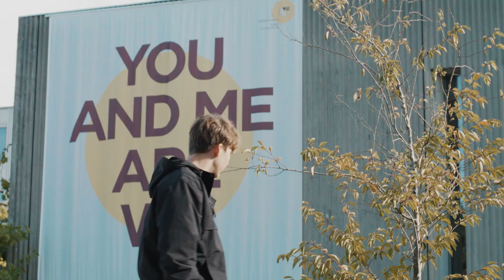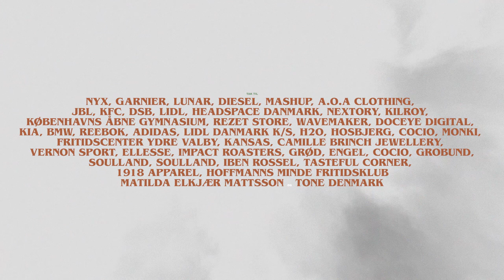CENTRUM 2 | Ep. 21: "Pyntepude" (Gæst: Magnus Haugaard)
Serien indeholder reklamer og betalte samarbejder. Nederst i video-beskrivelsen, kan I se alle de co-creators der indgår i serien.

I hele december måned, udgiver vi dagligt et nyt afsnit af CENTRUM. De fire venner drømmer i den nye sæson, hver især om at få opfyldt deres juleønske inden julenat. Men at kunne samles som en gruppe, virker umuligt da Maja drugges og forlader flokken. Lunas angst overmander hendes ensomhed, og Williams og Agnes’ fortid, udvikler sig fra forelskelse til jalousi. Hvis de skal nå at finde tilbage inden jul, må de abstrahere fra julens konstante distraktioner og finde ind til kernen af julens magi.

Instruktør: Jonas Risvig
Fotografering: Jesper Christensen, Sophus Wolf & Anna Fribo
Manuskript: Jonas Risvig
Hovedroller: Silje Schmidt, Anemone Camphausen, Erik Schmidt og Martha W. Hart-Hansen

Producer: Mathilde Aae Ellebye, Asbjørn Dam & Marta Skielboe
Tonemester: Martin Sperlig, Malthe Bjørn & Jakob Kandin
Klipper: Jesper Bækdal
Soundtrack: Cyd Williams, Rigmor, Elias Danielsen, Simon Kavi Kragh, Sylvester Linck, Mads Simonsen, Frederik Honoré & Magnus Elkjær Mattsson.
Lydmix: Stefan Garfield Rasch
Grade: Mads Krogh Rosairus
Pressefotos: Christian Torp, Eigil Nickelsen og Klara Løkke
Behind-The-Scenes: Mikkel Kinimond Nicolaisen
Caster: Jette Tolstrup
Idé: Jonas Risvig og Jesper Christensen
Manuskriptkonsulent: Cecilia Sardou
Brand Ansvarlig: Christian Ruaro
Undertekster: Nina Milthers, David Edut, Ida Fjord, Caroline Schønberg, Anton Schack Jensen, Jacob Andersen, Gustav Frandsen, Simone Møller Vejlin, Sarah Siger Holm, Amalie Storgård Bek, Caroline Søltoft, Olga Bech Andersen, Anders Voss Jacobsen, Vikki Søholm, Simon Dalhus, Sascha Sørensen, Bjørk Friis, Mathilde Kjeldsen, Cecilie Kirketerp, Kasper Cornell, Mathias Agger Kongsgaard, Mathias Agger Kongsgaard, Natasha Ida, Signe Jensen, Bjørk Friis, Lukas Blazek, Josephine Givskov-Salminen, Line Lindstrøm, Jónas Leiti, Jeppe Vittrup Olesen, Emma-Louise Malling, Andrea Halskov-Jensen, Simone Møller Nielsen, Stefan Sander Gros, Emma Lyngsø, Ann-Katrine Bidstrup Sørensen, Carina Christensen, Oscar Siig, Kasper Cornell, Lina Brygger, Tenna Donovan, Rosa Østergaard, Vikki Sølholm, Mathilde Kjeldsen, Anders Voss Jacobsen, Daniel Le, Cecilie Kirketerp, Linus F, Sascha Sørensen, Lina Brygger, Marie Hansen, Katrine Flink, Anna Isabelle Fischer, Isabella Teglman, Agnes Hessner, Christina Svingholm & Philip Rømer

Biroller: Anna Munch, Ella Camara, Sebastian Hansen, Salomon Stampe, Sophia Masri, Kian Lawson-Khalili, Sarah Clausen, Jeppe Emborg, Asger Duval Thomsen, Ellen Fensbo, Sofia Lykke, Selma Charamba Christensen, Vilma Friedländer, Frida Svan, Sarah Madsen, Agnes Mortensen, Naomi Malther, Anna Holm Donatzky, Ida Anine Krogh Mortensen, Victoria Thandazile Shange-Andersen, Anja Balslev Jensen, Bertram Langballe Pedersen, Maise My Birkegaard Gaardhøje, Alva Jacobsen, Vilma Schmidt Vester

Gæster: Hella Joof, Melvin Kakooza, Aske Bang, Allan Hyde, Tobias Rahim, Andreas Jessen, Rasmus Botoft, Magnus Millang, Charter McCloskey, Emil Lange, Emil Simonsen, Lars Hjortshøj, Stephania Potalivo, Martin Johannes Larsen, Uden Filter, Jonathan Harboe, Clara, Emilie Briting, Fredrik Trudslev, Caroline Vedel, Josef & Elias, Magnus Haugaard, Maria Fantino og Benjamin Hav.

Musik: Joyce, Rigmor, Simon Kvamm, Folkeklubben, Anthon Edwards, BishBusch, Rasmus Bo, Bemärk, Anya, Aufori, Blæst, Danni Toma, Dusin, Blåøjet, Filippa Grage, Hymns From Nineveh, Katinka, Luna, marcus.wav, Pil, Pipi, Suni, Søn, Tobias Rahim, Undertekst, De Danske Hyrder, Ussel, Kritisk Tilstand, Salomon Stampe, Josias B. Neergaard, Thorbjørn Hedegaard, HUNNID22, Rebekka Poder, Frederik Frimodt, Esso, Aphaca, Mangera, Magnus Creutz Albertsen,

Tak til: Nyx, Garnier, Lunar, Diesel, Mashup, A.O.A Clothing, JBL, KFC, DSB, Lidl, Headspace Danmark, Nextory, Kilroy, Københavns Åbne Gymnasium, Rezet Store, Wavemaker, Doceye Digital, Kia, BMW, Reebok, Adidas, Lidl, H2O, Hosbjerg, Cocio, Fritidscenter Ydre Valby, Kansas, Camille Brinch Jewellery, Monki, Vernon Sport, Ellesse, Impact Roasters, Grød, Engel, Cocio, Grobund, Soulland, 1918 Apparel, Soulland, Iben Rossel, Tasteful Corner, Hoffmanns Minde Fritidsklub, Matilde Elkjær Mattsson og Tone Denmark.

Stream musikken: shorturl.at/wzVXZ